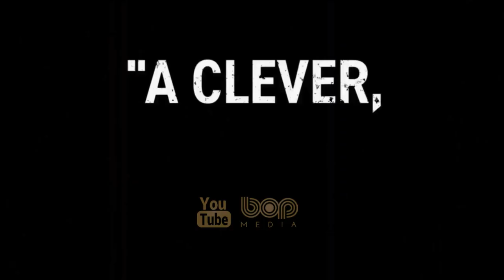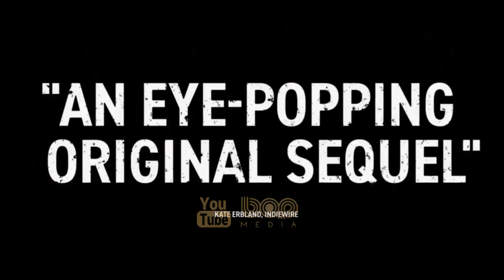فیلم سینمایی هیجان انگیز نفس نکش ۲ دوبله فارسی ۲۰۲۱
فیلم نفس نکش ۲ ۲۰۲۱

پس از اتفاقات قمست اول مرد نابینا هفت‌سال است که در یک کابین منزوی مخفی شده و یک دختر جوان یتیم را از آتش سوزی ویرانگر یک خانه گرفته و بزرگ کرده‌است. آنها زندگی آرامی با هم دارند تا اینکه گروهی از جنایتکاران دختر را می‌ربایند. حال مرد نابینا باید برای نجات دختر به خانه‌ی آدم‌ربایان برود...

فیلم نفس نکش ۲ دوبله فارسی